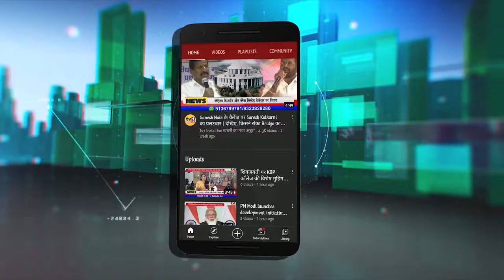Devendra Fadnavis का Nana Patole पर हल्लाबोल || Tv1India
Devendra Fadnavis का नाना पटोले पर हल्लाबोल | संभाजीनगर में पानी की किल्लत जिम्मेदार है शिवसेना